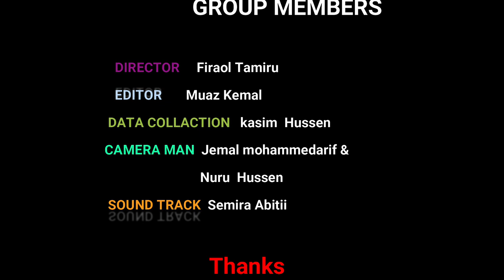dire dawa city millennium park museum come to visit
dire dawa millennium park visitation come to visit
kotaa dawadhaa heduu nama tolaa diree biyaa jalalaa!!
Free Online Learning any Technology devices tutorials
1. Photo Editing
2. Video 📹 Editing With any Software
3. Computer 🖥 Maintenance
4. Mobile 📱Maintenance
5. All Programming languages
6. Networking & wireless internet
7. Tutorial Application any variation